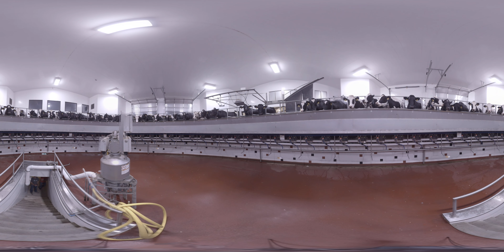Heiman Holstein Rotary Parlor